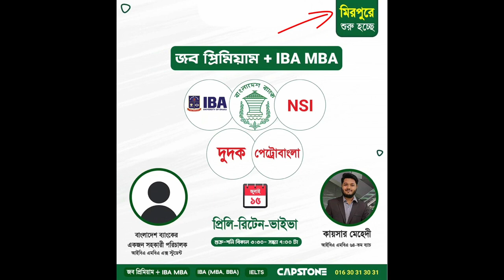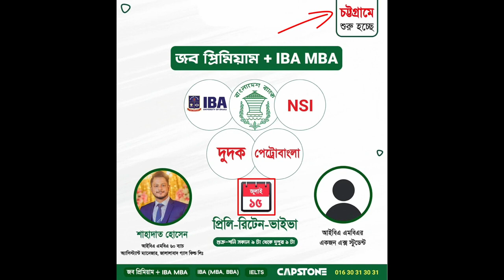জব প্রিমিয়াম + IBA MBA এর আসন্ন স্পেশাল ব্যাচ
জুলাইয়ের ২য় সপ্তাহের মধ্যে অফলাইন এবং অনলাইনে বেশ কিছু স্পেশাল ব্যাচ শুরু হতে যাচ্ছে । এই স্পেশাল ব্যাচগুলোরে আপডেট নিয়েই আমাদের আজকের আয়োজন।

এই মুহুর্তে বাংলাদেশ ব্যাংক, NSI, বেপজা, পূবালী ব্যাংক, বাখারাবাদ গ্যাস ফিল্ডসহ বিভিন্ন সরকারি প্রতিষ্ঠানের ১১০০+ পদের সার্কুলার আছে।

ইসলামী ব্যাংক, সোশ্যাল ইসলামী ব্যাংকসহ বিভিন্ন প্রাইভেট ব্যাংকের ১,০০০+ পদের বেশী সার্কুলার এই মুহুর্তে চলমান আছে।

এছাড়া আইবিএর এডমিশন টেস্টেরও আর খুব বেশী বাকী নেই।

যারা এসকল জব এক্সামগুলোতে বসতে চান এবং সেরা প্রস্তুতি নিতে চান তারা অবশ্যই আইবিএ এডমিশন টেস্ট স্ট্যান্ডার্ডের প্রস্তুতি নেয়া শুরু করুন।

আর এ লক্ষ্যে দেশে আমরা সম্পুর্ণ ভিন্ন আঙ্গিকে সাজিয়েছি জব প্রিমিয়াম + IBA MBA স্পেশাল কোর্স। এই কোর্সটির লেকচার কনটেন্ট সমসাময়িক জব এক্সামগুলোর প্রশ্নের স্ট্যান্ডার্ড অনুযায়ী নতুন করে সাজানো । ফলে এ কোর্স থেকে শিক্ষার্থীরা জব এক্সামগুলোর জন্য একটি আদর্শ প্রস্তুতি গ্রহণ করতে পারবেন।

নিচের লিংকগুলো থেকে সরাসরি এডমিশন কনফার্ম করতে পারবেন

যেকোন দরকারে কল করুন 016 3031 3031